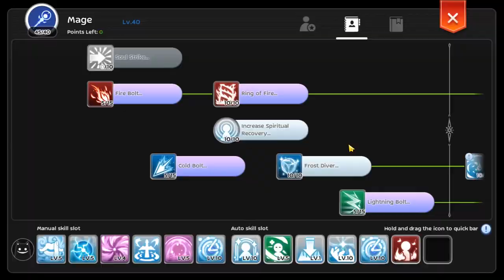Ragnarok M Eternal Love - TDK vs KENZEN, Solstice, A5th (WoE) | FS CM POV (10-29-20)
For this Thursday's WOE, our guild had a clash against KENZEN, Solstice, and A5th.

Songs used in this video:
"All Of Me" by Fivefold
"Fading Away" by Fivefold
"Gravity" by Defences

Intro: Humabon
Guild Logo: OneL